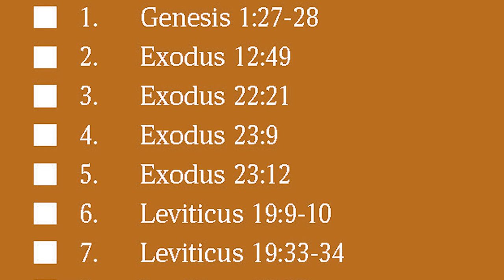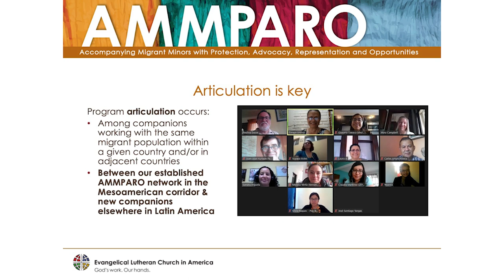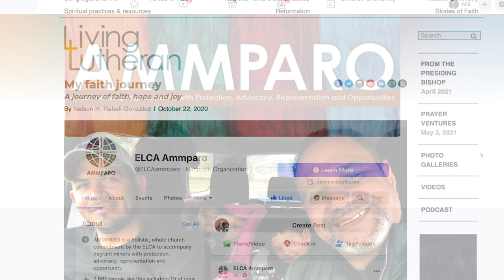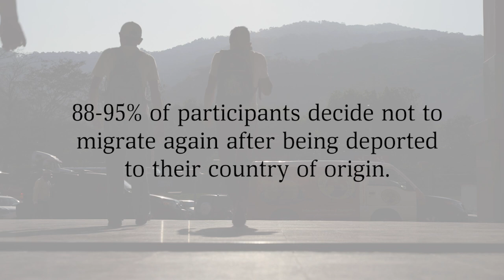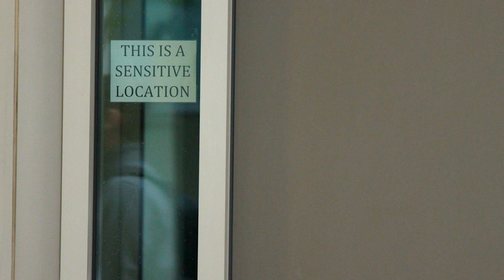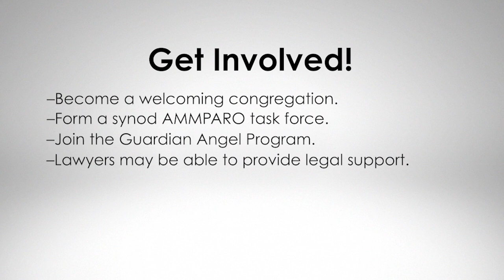ELCA AMMPARO update: A wholistic approach to migration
Giovana Oaxaca, program director for Migration Policy and Mary Campbel, program director for AMMPARO (Accompanying Migrant Minors with Protection, Advocacy, Representation and Opportunities) share updates on the current situation and work being done by the ELCA to address change. Learn more and get involved at ELCA.org/AMMPARO.